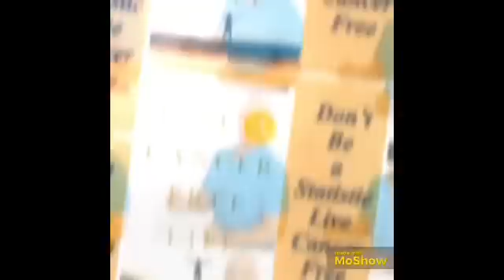Lycopene More Powerful Than Astaxanthin and Beta-Carotene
Lycopene is the Most Prevalent Antioxidant in the Body. Lycopene Antioxidant is More Powerful Than Beta-Carotene and Astaxanthin in Antioxidant Capabilities. Lycopene Helps with Heart Disease, Strokes, Cancer, Brain Health, Dementia, Alzheimer’s Disease, Parkinson’s, Epilepsy, Depression and More. Found in Tomatoes, Papaya, Watermelon, Guava, Grapefruit, and More. See References and Watch Video to Find Out Everything.

References:

Journal of Antioxidants - 2020 - Lycopene as a Natural Antioxidant Used to Prevent Human Health Disorder

Journal of Antioxidants - 2021 - Lycopene: A Critical Review of Digestion, Absorption, Metabolism, and Excretion

Journal of Annual Review of Food Science and Technology - 2013 - An Update on the Health Effects of Tomato Lycopene